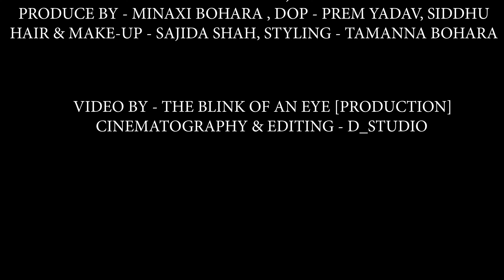Baby shower highlights By Mark Aura Photography & Events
PRODUCTION - @markauraphotographyandevents